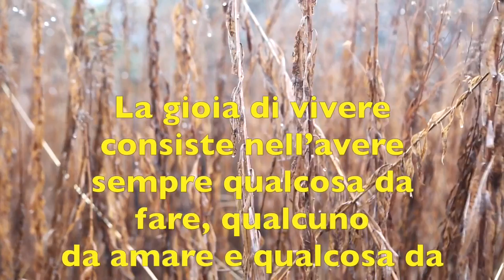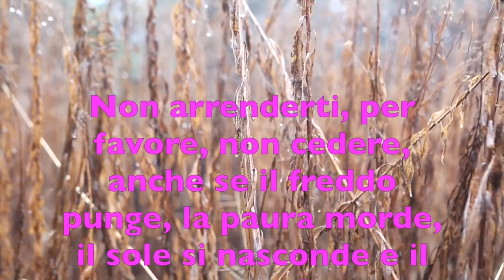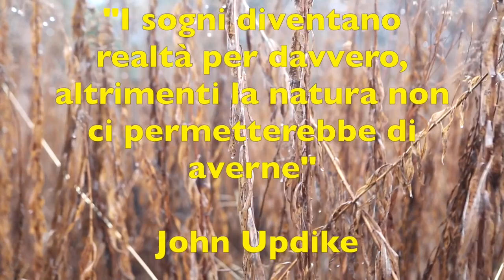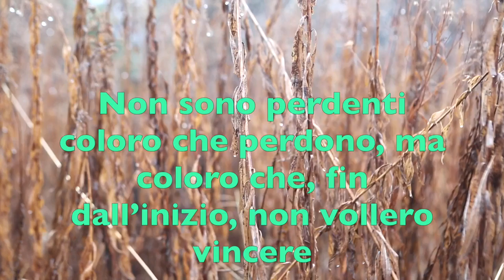Suono Del Mare E Musica Rilassante Per Meditare Profondamente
Benvenuto in MUSIC RELAXING WORLD!!!

Lavoriamo per offrirti il meglio della musica, per permetterti di passare momenti di tranquillità e spensieratezza! Quando vuoi, in qualsiasi frangente la nostra musica e' lieta di accompagnarti e di trascorrere con te momenti indimenticabili!